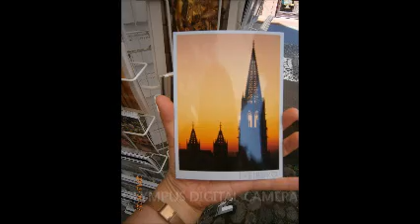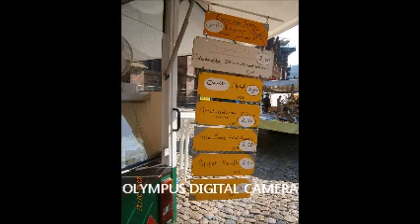italian concerto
설명